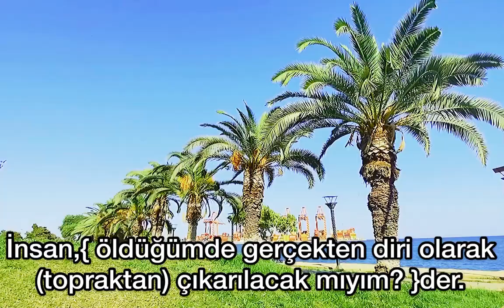İnsan daha önce bişey değilken Meryem Suresi - 66-67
Meryem Suresi - 66-67
وَيَقُولُ الْاِنْسَانُ ءَاِذَا مَا مِتُّ لَسَوْفَ اُخْرَجُ حَياًّ ﴿٦٦﴾
اَوَلَا يَذْكُرُ الْاِنْسَانُ اَنَّا خَلَقْنَاهُ مِنْ قَبْلُ وَلَمْ يَكُ شَيْـٔاً ﴿٦٧﴾
﴾66﴿  İnsan, "Ben öldükten bir süre sonra sahiden yeniden hayata döndürülecek miyim?" diyor.
﴾67﴿  İnsan düşünmez mi ki, daha önce hiçbir şey değilken biz onu yaratmışızdır?